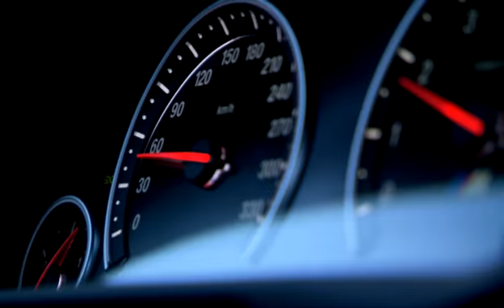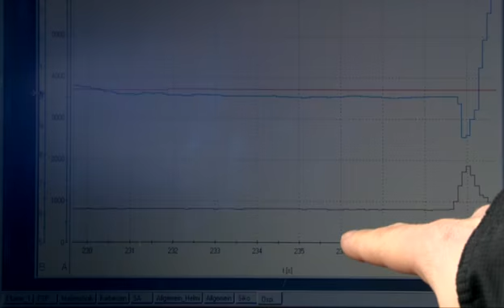2012 BMW M5 Prototype Testing - Part 1